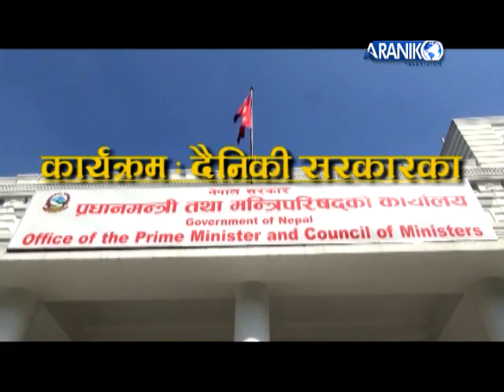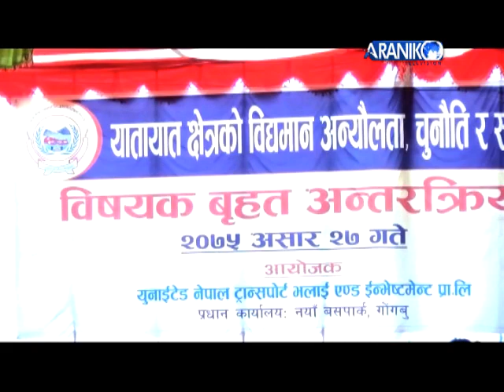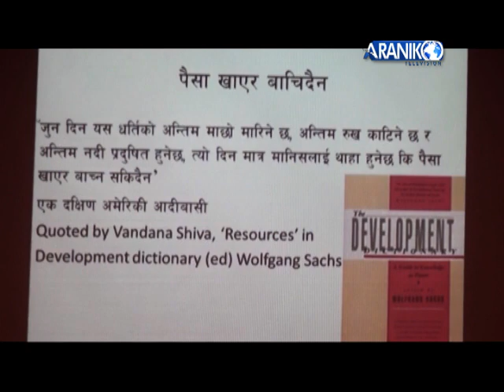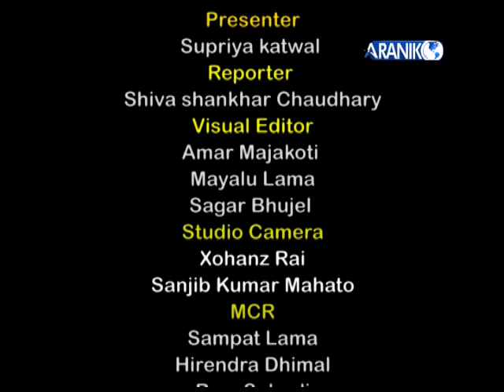सरकार राता-रात समुन्द्र कहाबाट आयो ? Sarkarka dainiki